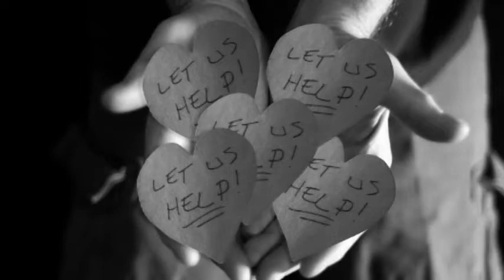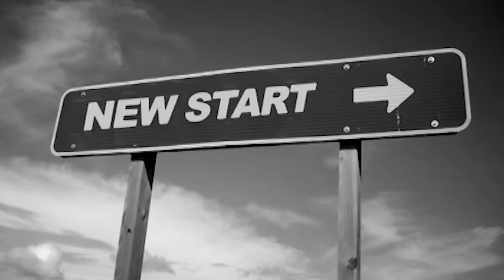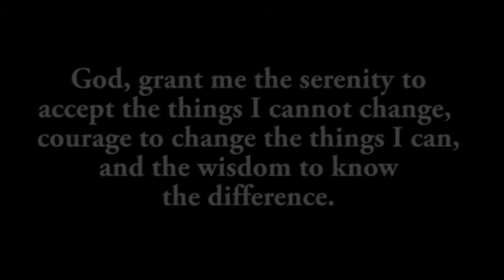The Intervention Song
This Song is about Alcohol addiction and is Dedicated to the Still Suffering Addict.